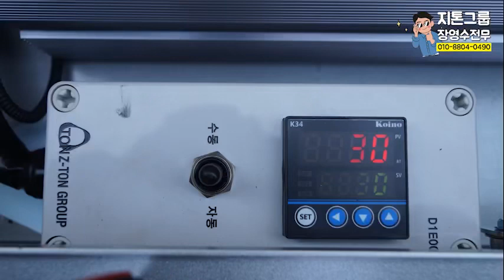지톤그룹 ZF 8단 자동변속기 적용차량 ATOM 310,340 출시!!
안녕하세요 지톤그룹입니다~!

지톤그룹 ZF 8단 자동변속기 차량
ATOM 310,340를 출시했습니다!

* 타다 대우 오토미션의 장점
- 우수한등판능력,엔진성능극대화
- 연비향상
- 차량 정비 유지비 절감

동급 최대 반경!
ATOM 310,340 많은 관심 부탁드립니다!

☆1톤 ATOM200N
☆2.5톤 ATOM240L
☆2.5톤 ATOM250
☆4톤 ATOM310D new
☆4톤 ATOM340D new

※구입문의※
장영수 전무이사
대표전화
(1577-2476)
※A/S문의※
●지톤청주공장

* BGM 출처 : 데이드림사운드